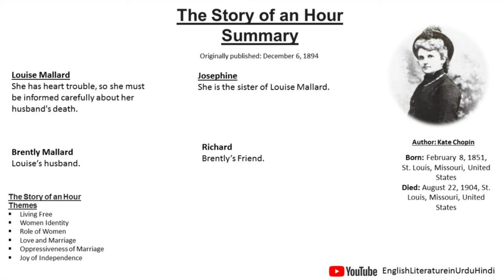The Story of An Hour Summary by Kate Chopin in Urdu/Hindi